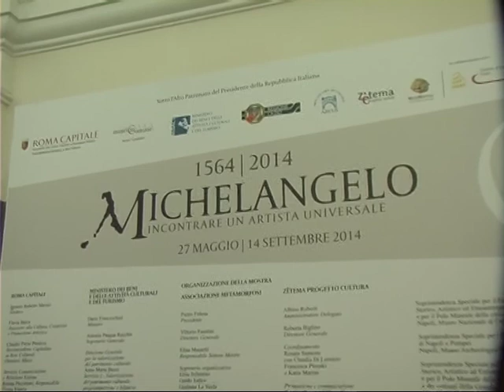CAMPIDOGLIO MOSTRA SU MICHELANGELO